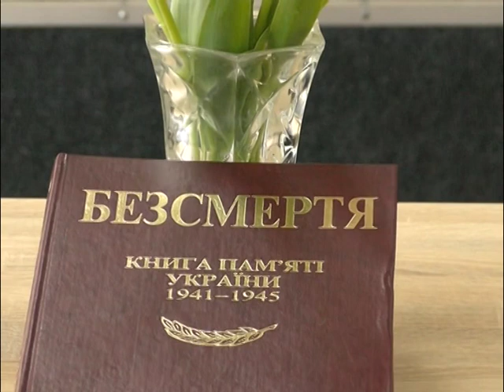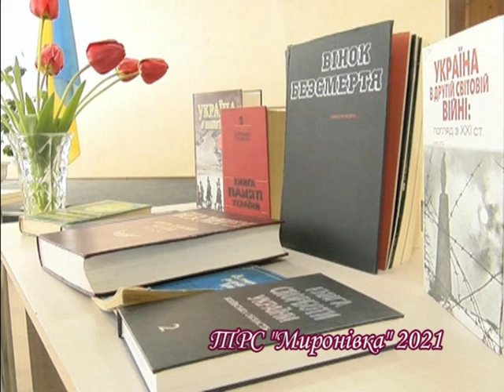Година звитяги (Миронівська бібліотека)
До Дня перемоги над нацизмом у Другій світовій війні у Миронівській базовій бібліотеці була проведена година звитяги "Ви перемогли - ми пам'ятаємо!" за участі солістів ансамблю "Чорнобривець".